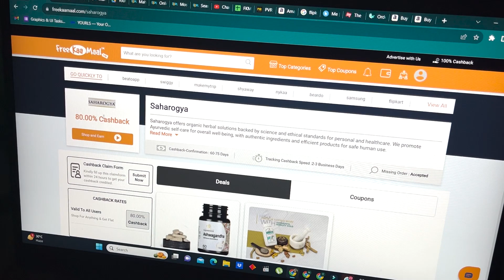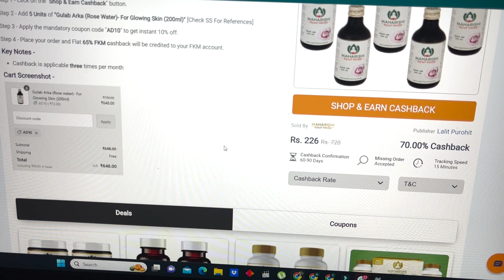₹ 36 mein shopping ho rhi hai guys | Loot Lo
Hello Viewers,

Aaj ki video mein such extra milne wala h - do watch the complete video.

Here are the links for your purchases.